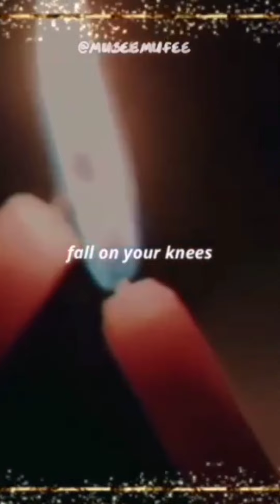bts Christmas edits and tiktok compilation 🎄🎄⛄🎅💜💜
MERRY CHRISTMAS 🎄☃️
enjoy your holidays and Christmas day ☺️💜
while watching BTS 😜💜💜